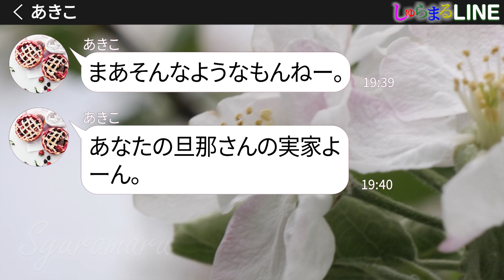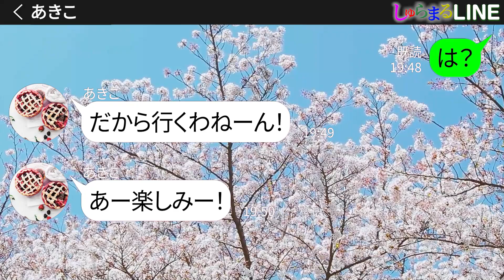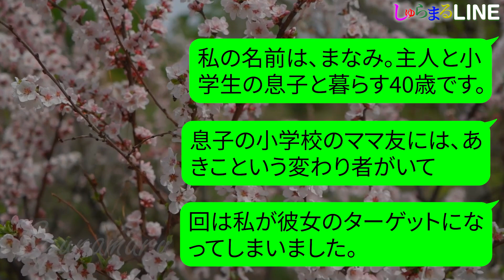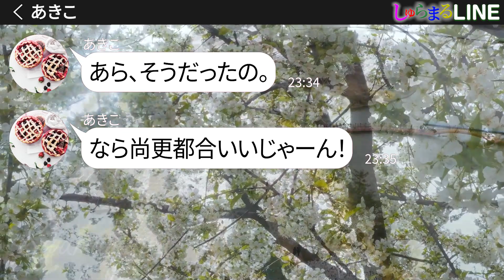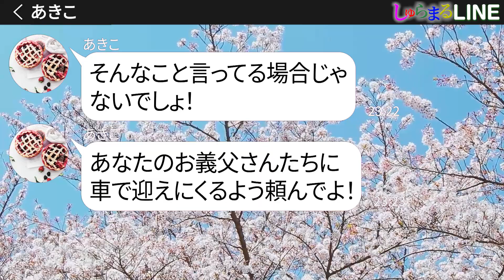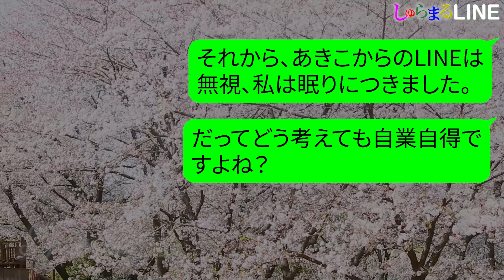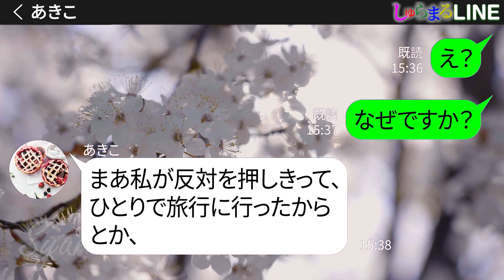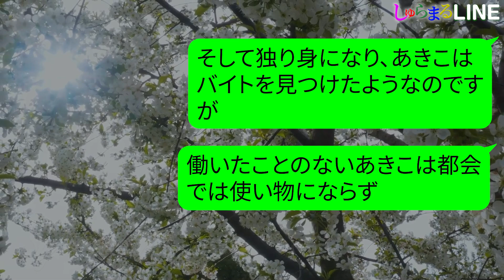【LINE】「石垣島上陸いえーい♪」私の旦那の実家を旅館代わりに使うママ友→図々しく勝手に家に上がり浮かれる非常識女にある真実を教えてあげた時の反応がｗｗ【スカッとする話】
旅費を浮かせようと無理に旦那の実家を訪ねようとするママ友の末路が...❗

【LINE】「石垣島上陸いえーい♪」私の旦那の実家を旅館代わりに使うママ友→図々しく勝手に家に上がり浮かれる非常識女にある真実を教えてあげた時の反応がｗｗ

スカッとする話のライン動画毎日配信中です♪